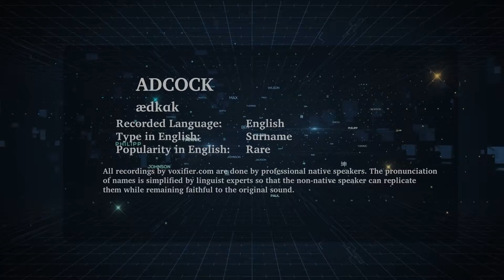How to Pronunce Adcock in English - Voxifier.com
This is the English pronunciation, popularity, and phonetics recording of the surname Adcock. The same name may exist in other languages with different pronunciations.